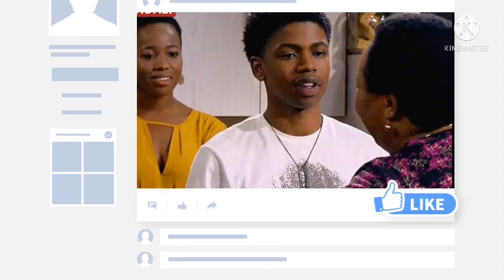Kgosi From scandal Threatened to Kill his baby mama, The baby & himself 😳